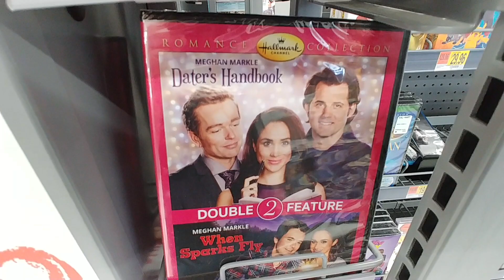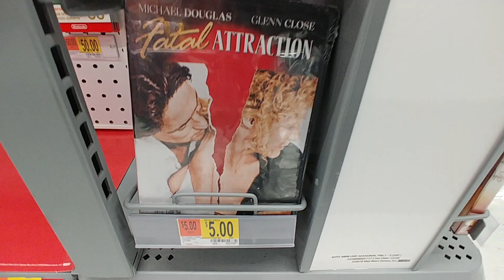More Valentine's Movies At Walmart - 2019